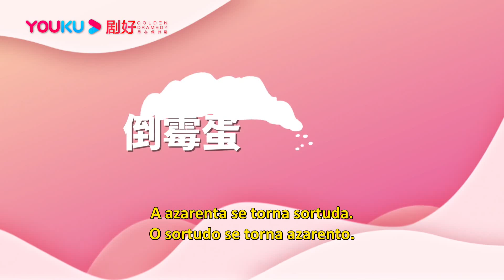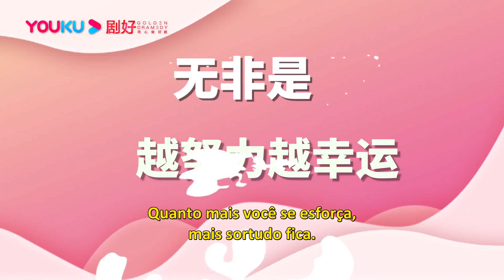[LEGENDADO] Conte Suas Estrelas da Sorte | Count Your Lucky Stars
🔥Sinopse:
O refinado editor Lu Xingcheng tem uma personalidade arrogante e uma língua afiada. No mundo da moda, ele é uma figura lendária e famosa por ser sortuda. Tong Xiaoyou é uma designer desconhecida que é azarada em tudo que faz. Um acidente faz com que suas sortes sejam trocadas e suas vidas mudam drasticamente.
Conforme Tong Xiaoyou vai conhecendo Lu Xingcheng, ela gradualmente começa a conhecer seu passado escondido e descobre um homem que anseia por uma família apesar de sua fachada arrogante. Tong Xiaoyou quer ajudar seu ídolo voltar à sua glória passada, mas suas tendências egoístas podem ser difíceis de lidar.

💕Elenco:
Shen Yue - Tong Xiao You
Jerry Yan - Lu Xing Cheng
Wei Zheming - Lu Yan Zhi
Jackie Li - Song Ru Ru
Shen Yao - Wen Xi
Wang Sen - Mu Yang